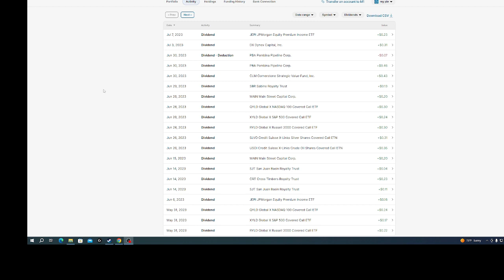dividends for month of june on 500 dollar portfoloi almost 4 dollars